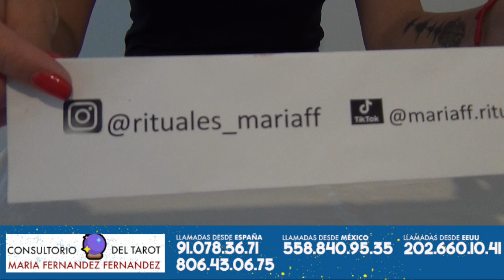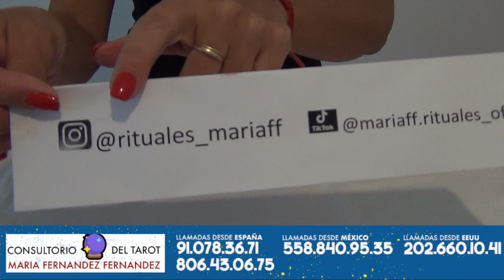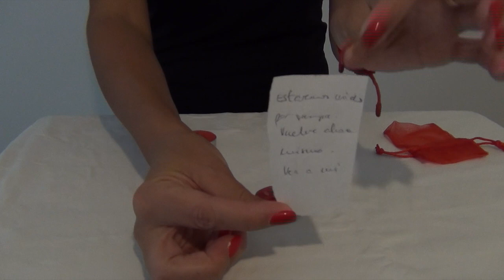¡¡¡RECUPERA A TU EX!!! RITUAL DE RETORNO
¡Hola, amigos!
Este RITUAL DE RETORNO es muy sencillo y fácil de hacer, y muy muy efectivo.

Material:
- 3 velas rojas
- rama de canela
- bolsa roja de tela
- fotografía de vosotros dos. O una fotografía de cada uno